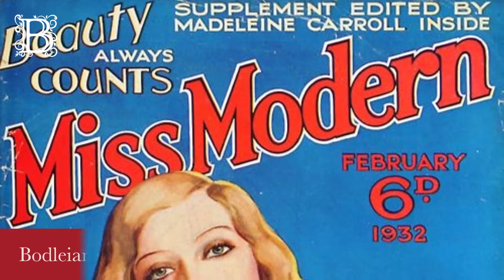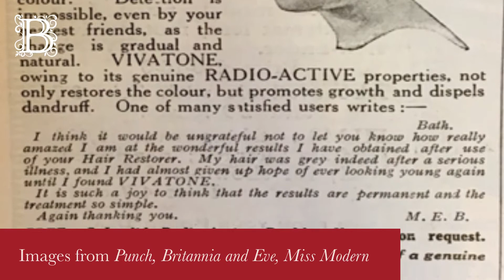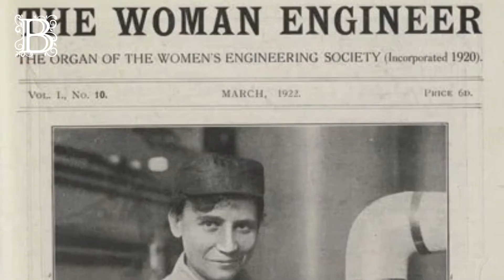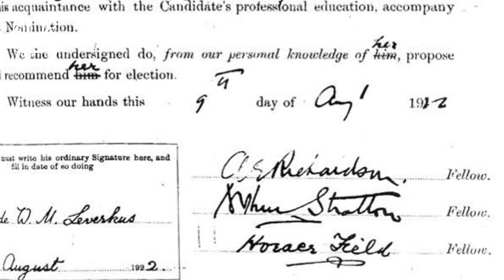Jane Robinson: Ladies Can't Climb Ladders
Jane joins us to discuss her book 'Ladies Can't Climb Ladders' in this video talk, filmed exclusively for Buckinghamshire Virtual History Festival. In an evocative talk, enhanced by imagery, we hear the stories of the pioneering women of the 20th Century who made it in the fields of law, architecture, engineering, and medicine – often at a personal cost.

Image refs:
Millicent Fawcett, Woman and Her Sphere blog
Helena Normanton, Women’s Library at the LSE
Lady Rhondda, UK Parliament Art Collection
Gwyneth Bebb Thomson, © Gwyneth Bebb’s family
Miss Modern ad, Bodleian Library
Ads from Punch, Britannia and Eve, Miss Modern
Gertrude Leverkus RIBA application form, © Rebecca Spaven/Bartlett100.com
Gwyneth Bebb Thomson and baby, © Gwyneth Bebb’s family